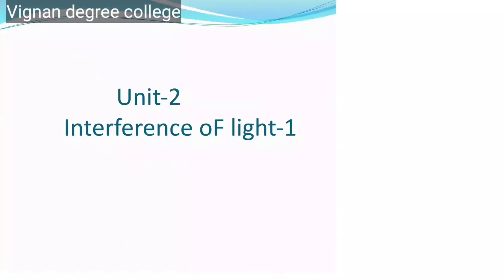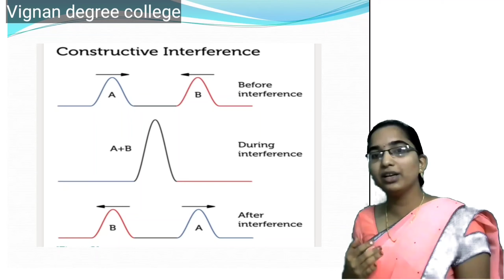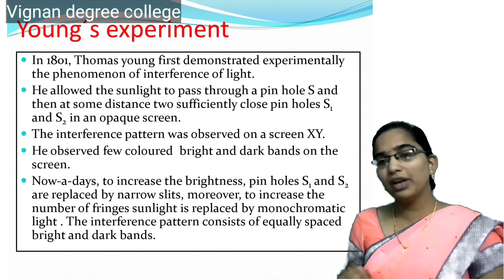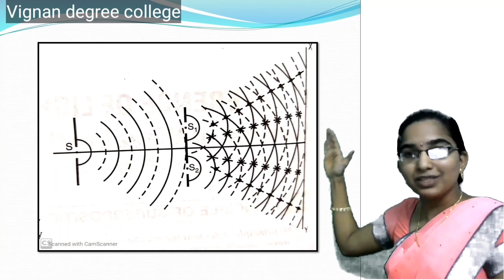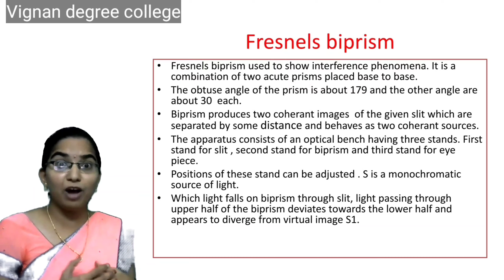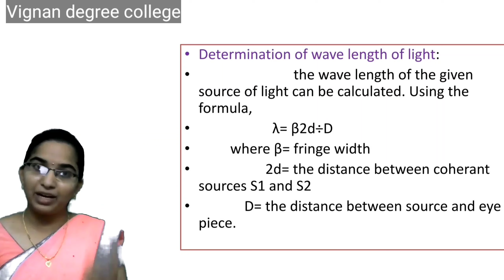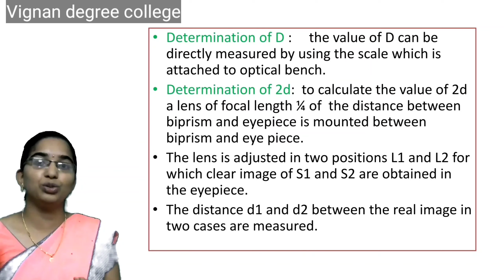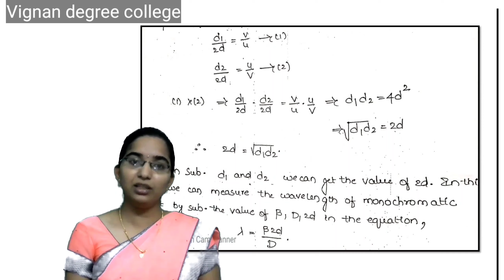physics s3 u2 youngs experiment and freshnels biprism